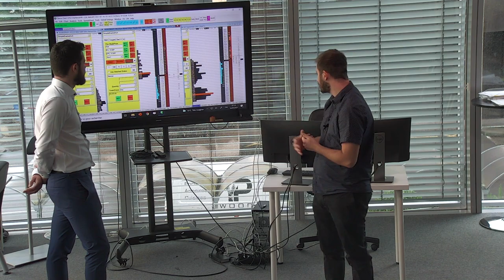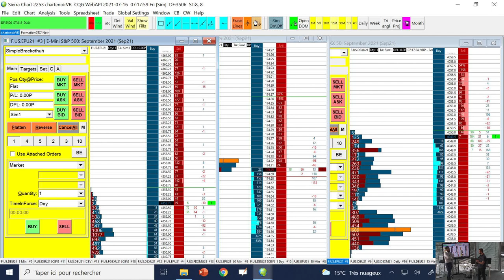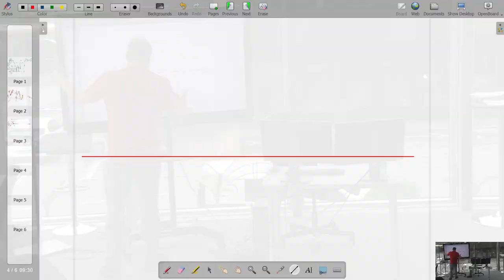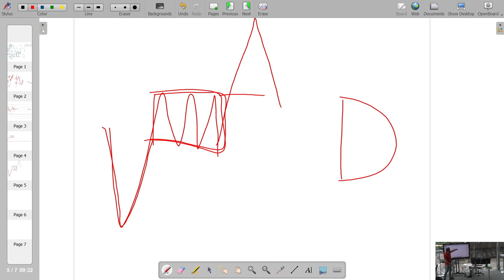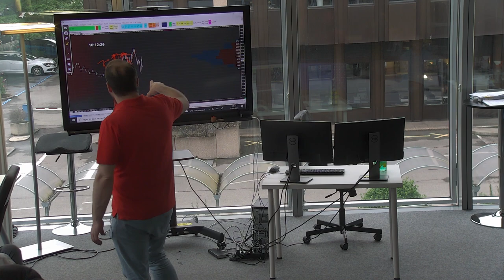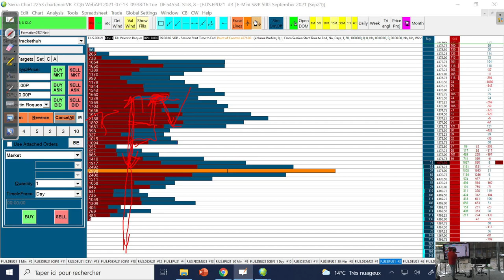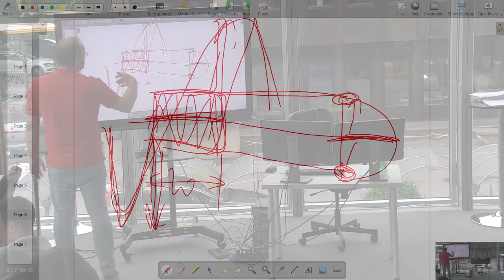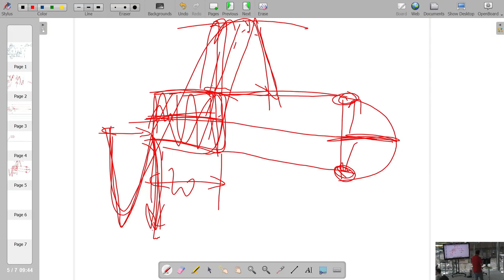COMMENT UTILISER LES BONS OUTILS SUR LES MARCHÉS FINANCIERS ?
Découvrez dans cette vidéo comment utiliser les bons outils pour devenir rentable sur les marchés financiers. Notre coach trader vous donne les clés pour bien comprendre ces outils au quotidien dans votre trading.